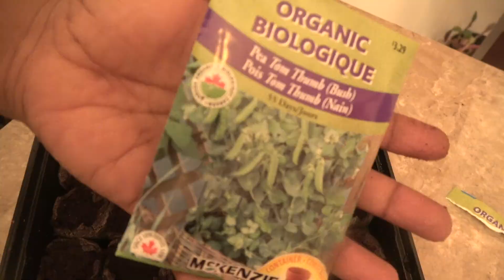Transplanting Vegetable Seedlings| Quick Garden Tour - Tamil | Jiffy Peat Pellets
Hi Everyone ! In this video I am showing you how to use Jiffy  Peat Pellets and transplanting the seedlings.Also a quick tour of the garden.